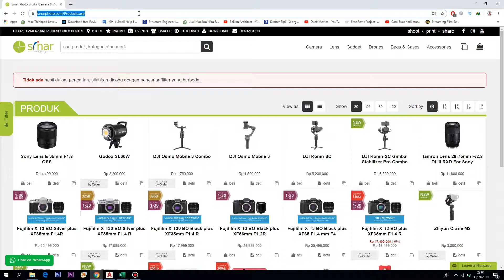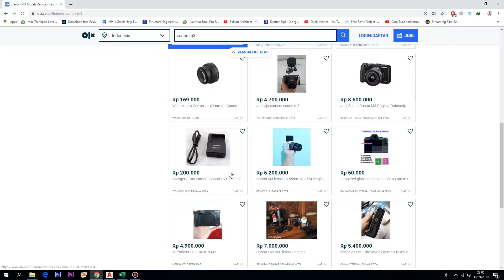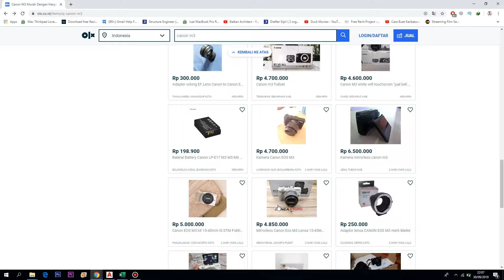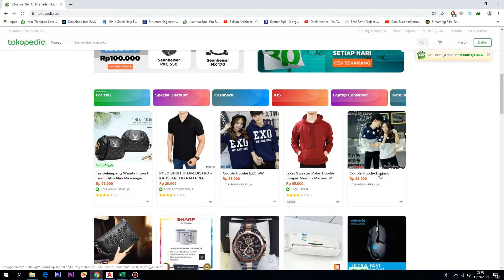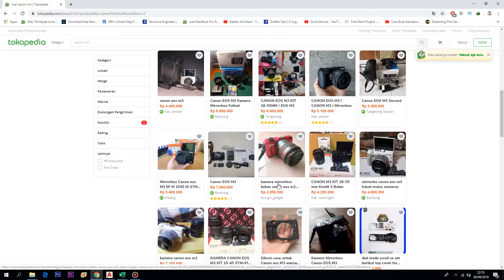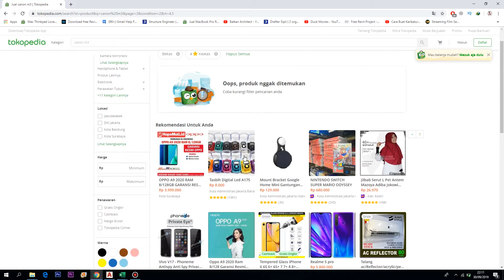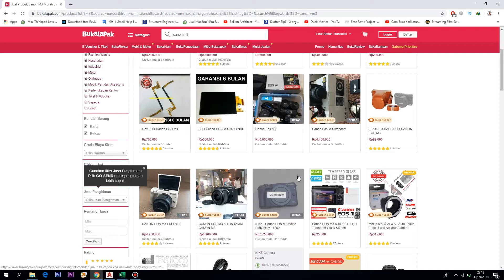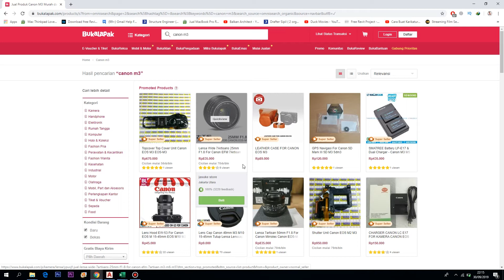Kamera Canon M3 Bekas ( 2019)